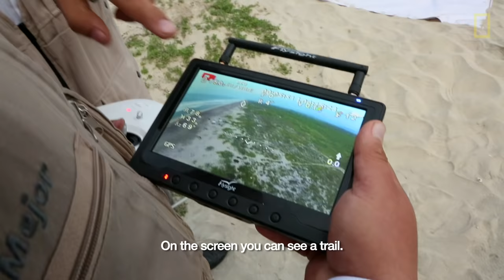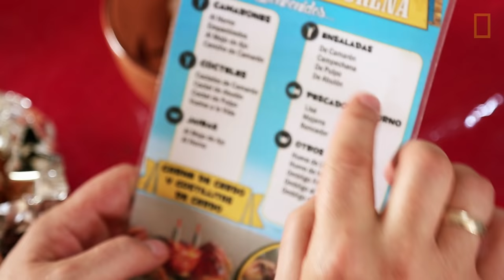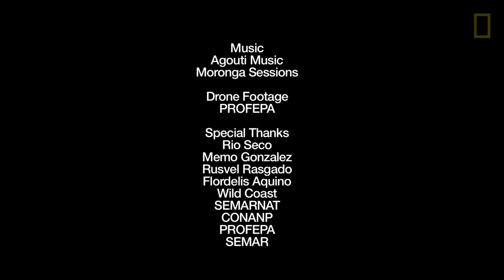Stealing Turtle Eggs Got People Shot, But The Thievery Continues | National Geographic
Olive ridley sea turtles are a threatened species, and the Mexican government has made it illegal to harvest their eggs from Pacific beaches. Mexican marines patrol those beaches, and violators have been prosecuted. Many have been jailed. Some have even been shot. Yet sea turtle eggs continue to be harvested, sold in the market in nearby Juchitán, and appear on the menu at local restaurants. Why? Join investigative reporter John Dickie in the state of Oaxaca to find out.

PRODUCER: John Dickie
CAMERA: Gustavo Mora
SERIES PRODUCER: Mishi Ebrahim
DRONE FOOTAGE: PROFEPA
SPECIAL THANKS: Rio Seco, Memo Gonzalez, Rusvel Rasgado, Flordelis Aquino, Wild Coast, SEMARNAT, CONANP, PROFEPA, SEMAR